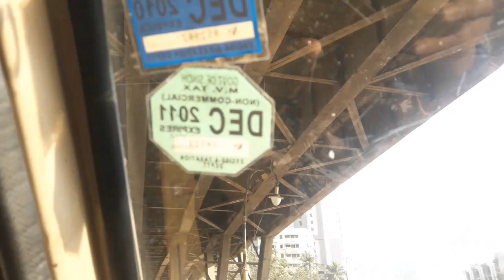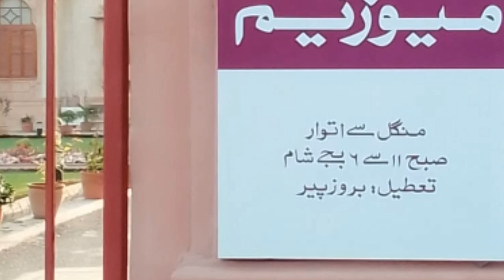Mohatta Palace Karachi || Museum || Family Vlog || Family Trip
Mohatta_Palace_Karachi The Mohatta Palace (Urdu: مہتا پیلس‎) is a museum located in Karachi, Sindh, Pakistan. Designed by Agha Ahmed Hussain,[1] the palace was built in 1927 in the posh seaside locale of Clifton as the summer home of Shivratan Mohatta, a Hindu Marwari businessman from what is now the modern-day Indian state of Rajasthan. The palace was built in the tradition of stone palaces of Rajasthan, using pink Jodhpur stone in combination with the local yellow stone from nearby Gizri. Mohatta could enjoy this building for only about two decades before the partition of India, after which he left Karachi for the new state of India.